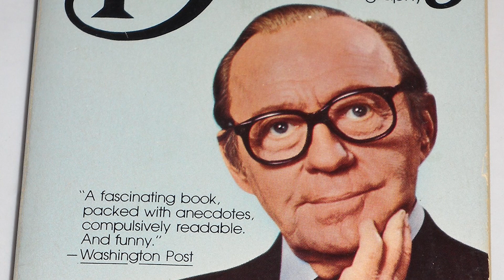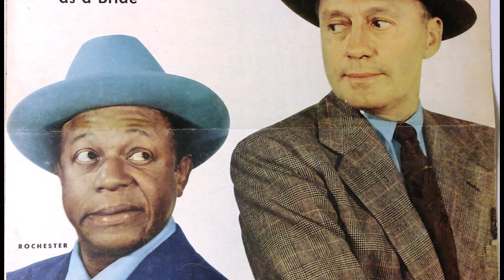La Vida y El Triste Final de Jack Benny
Mini biografía de la vida de Jack Benny. Jack Benny es el seudónimo de Benjamin Kubelsky (Chicago, 14 de febrero de 1894-Beverly Hills, 26 de diciembre de 1974) fue un comediante estadounidense famoso entre las décadas de 1920 y 1970, reconocido como uno de los principales talentos humorísticos norteamericanos del siglo XX.